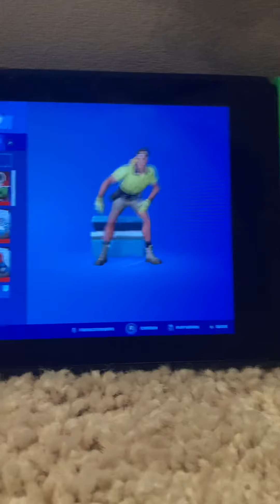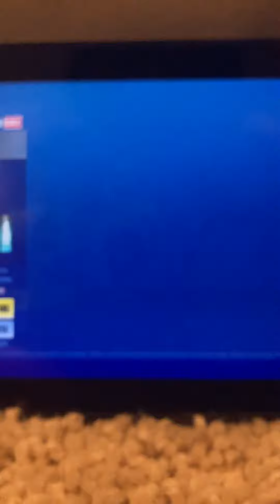Thx Bobby for the Lazarbeam skin!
I’m on smoko